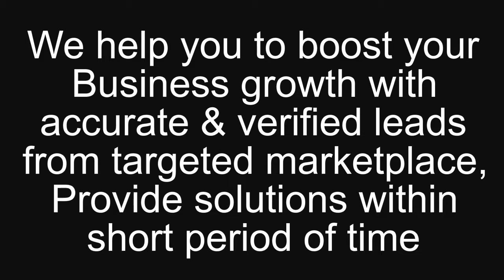Lead Generation, Targeted Leads Collection, Fiverr Gig Video Sample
Hello everyone.
This video is all about lead generation and business marketing. Created for fiverr gig video.

If you like my video then hit like and don't forget to subscirbe to get the updates